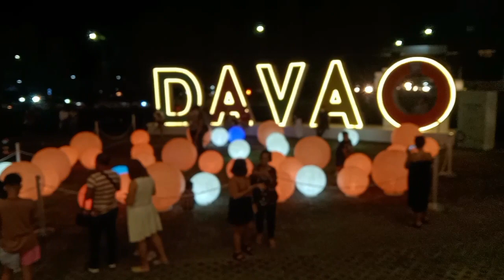Light Ball Sa SM Lanang Ang Ganda||MaryGrace Mangapis